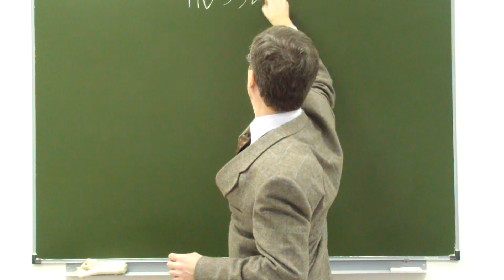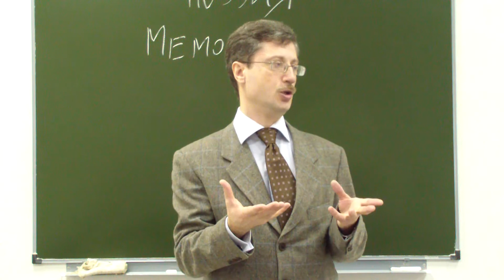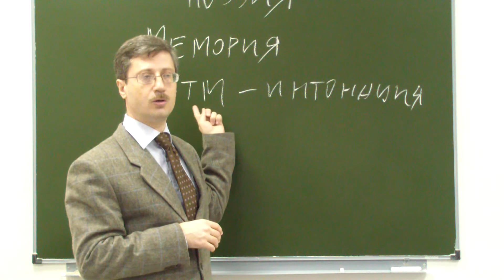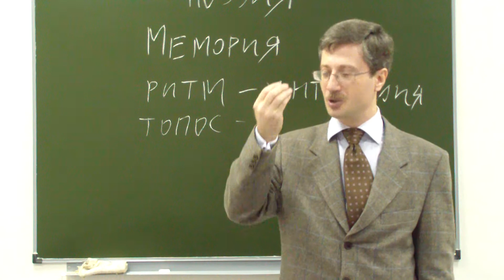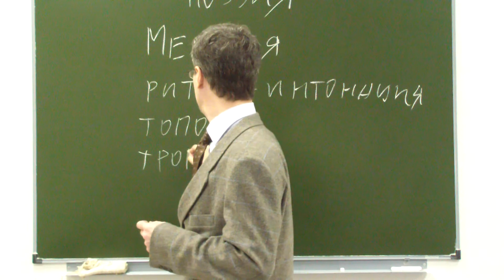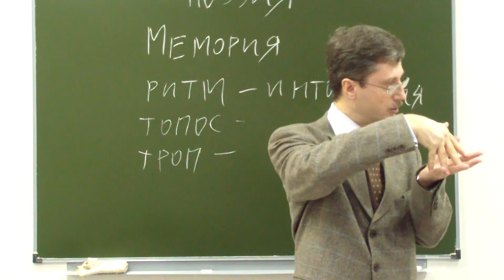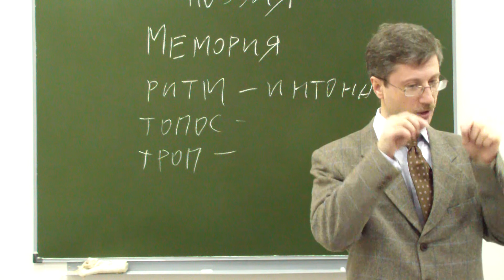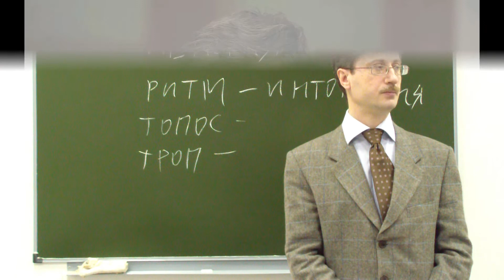Адвокат и поэзия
Занятие состоялось в г. Волгограде 5 марта 2016г.
Содержание занятия.
Мельниченко Роман Григорьевич объявил, что на семинарском практическом занятии, мы продолжаем развитие темы «адвокатура и искусство». Мы исследуем объекты искусства. На прошлом семинарском занятии мы рассматривали такой объект искусства, как рассказ о повести. А  сегодня на семинарском занятии, рассмотрим и поговорим о еще одном виде искусства – это поэзия.
 Роман Григорьевич напомнил группе, что Поэзия (греч. Poiesis) буквально звучит как «тот творец». В широком понимании, литератор – это поэт, художник – это поэт, поэт – это тот, кто творит. Поэзия – это тексты, но в отличии от других имеет другую форму, поэтическую.
Теперь разберемся, в чем же польза для адвоката в поэзии. Во – первых, поэзия даёт адвокату “Мемория” – это память. Искусство помогает нам запоминать. Не зря в детстве все мы учили стихотворения, ведь они намного лучше запоминаются нам, чем обычные тексты. Если адвокат умеет запоминать тексты и использует их, - это большой плюс, пояснил нашей группе Роман Григорьевич.
Во – вторых, кроме слов в поэзии есть ритм и интонация, и именно их она даёт адвокату. Ведь даже если убрать слова из текста, то все равно за счет ритма и интонации будет красиво. В этом мы убедились, ведь Роман Григорьевич продемонстрировал нам наглядный пример. Адвокат должен говорить красиво.
В – третьих, поэзия даёт адвокату топос. Топос – это общее место. Мы можем выбирать из общего часть и использовать ее в своей речи.
И последнее, что даёт нам адвокатам поэзия, это троп. Троп – это украшение речи, использование метафор, гипербол,  литот, прозапопей и др. Нам можно учиться на примере стихотворений, ведь они так скажем “нафаршированы” тропами. Пример Романа Григорьевича был наглядным для группы, все вместе мы искали украшения в произнесенном тексте.